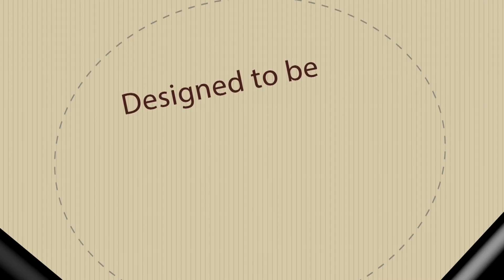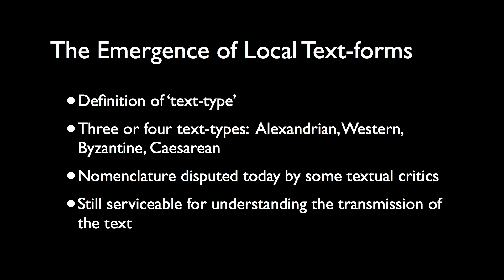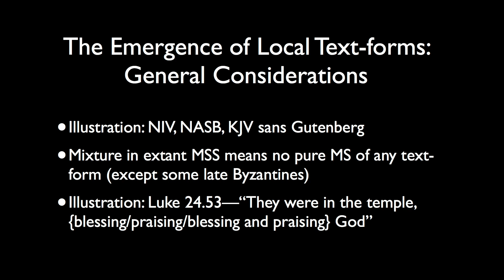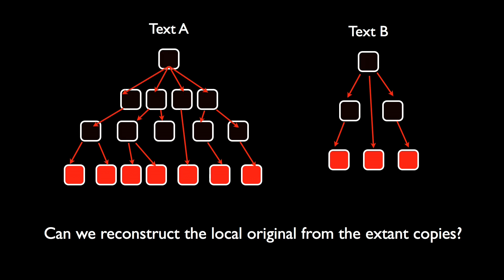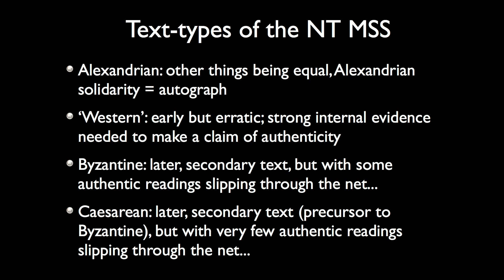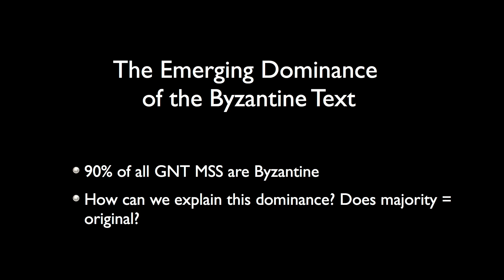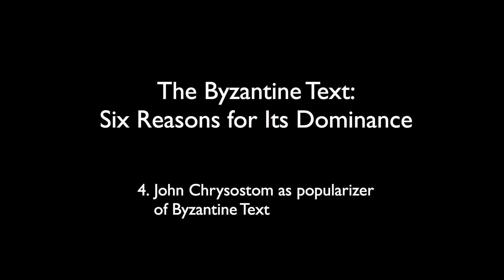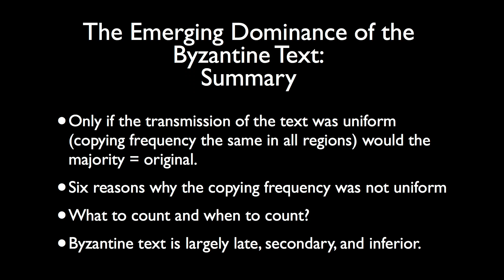10 The Emergence of Local Text Forms (10 of 36)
Although questioned by some critics, most TCs acknowledge four major localized forms of the NT text: Alexandrian, Western, Byzantine, and (questionably) Caesarian. These “cross-pollinated” text families have arisen from diverse historical, cultural and socio-political factors, but all serve to strengthen, and not weaken the integrity of the NT text.

Three Issues in the History of the Transmission of the Text
1. The Early Copies and the Causes of Corruption
2. The Role of the Canon in Shaping the NT Text
3. The Emergence of Local Text-forms - this session

Definition of ‘text-type’
• Three or four text-types: Alexandrian, Western, Byzantine, Caesarean
• Nomenclature disputed today by some textual critics
• Still serviceable for understanding the transmission of the text
• Illustration: NIV, NASB, KJV sans Gutenberg
• Mixture in extant MSS means no pure MS of any text-form (except some late Byzantines)
• Illustration: Luke 24.53 — “They were in the temple, {blessing/praising/blessing and praising} God”